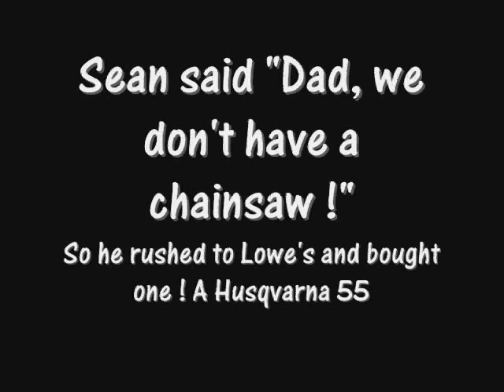Movie Trailer- The Heroic Saw Guy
A local kid saves his friend from a rotten cherry tree with the worst chainsaw ever. Shot with a Nikon D5000. The kid also wants to buy a Nikon D3X to take photos of the Lion's Club banquet. Shot in PeeWeed Valley, KY, Starring Sean Oddworld